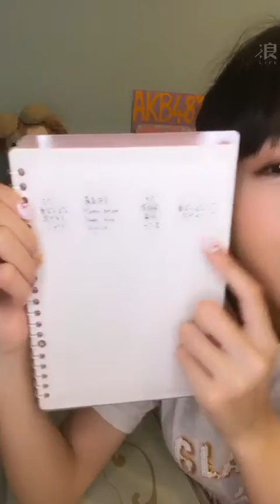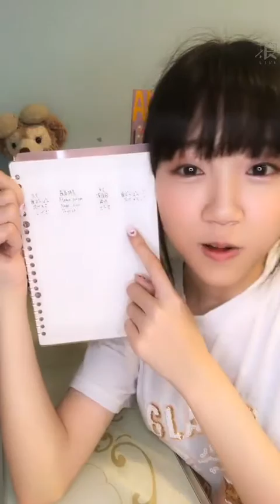190430 AKB48 Team TP 李佳俐直播